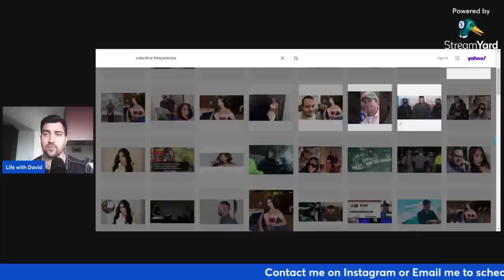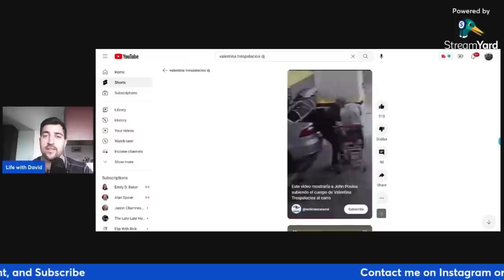American Suspected of murdering Colombian Girlfriend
John Poulos is alleged to murdering his Colombian Girlfriend Valentina TresPalacios, a famous DJ in Bogota Colombia. He is accused of beating and strangling her to death, stuffing her body into a suitcase, and then dumping the suitcase with her body into a dumpster. Luckily her cadaver was found in time to catch him in Panama trying to escape to Istanbul.